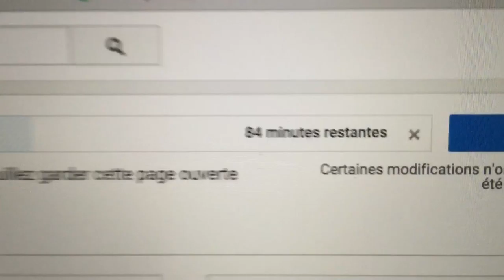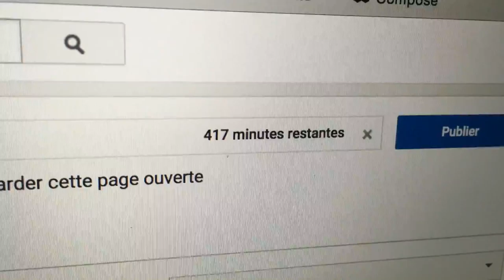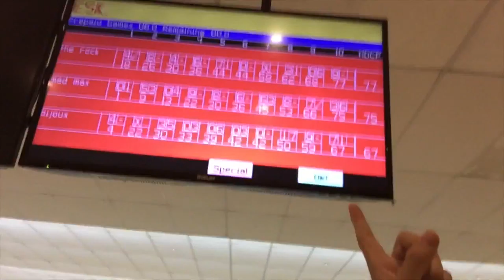WON AT THE BOWLING